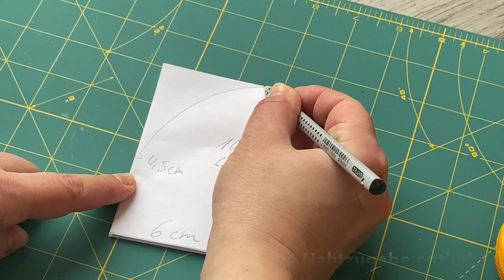Nähanleitung Ofenhandschuhe nähen 2:1 Eierwärmer nähen GENIAL 🤩 nähen Stoffreste verwerten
📍Mein Nähmaschine

*Vlies Thermolam
*Amazon Paspelbänder
* aufgespulte Unterfadenspulen in 50 Farben
*Vario Zange
*Jersey Metall Knöpfe mit weißen Einsatz
*Super Stoffschere
*Lieblings Rollschneider
*Stift verschwindet wieder
*Praktische Clips
*30cm Patchworklineal
*60cm Patchworklineal
*Obertransportfuss für dicke Stoffe, klasse

*Meine Nähmaschine
*Meine Overlook

*👍🏻🥰Ordnungskartons für Stoff & geeignet auch für Schablonen

DANKE AN ALLE ♥️ DIE ZUSCHAUEN und 👍🏻5cm hat mein Eierbecher 😘

Herzlichen Glückwunsch☘️ an den/die Gewinner/-in  🤗bitte innerhalb von 7 Tagen nach Veröffentlichungen und Bekanntgabe des Gewinners im Video bei mir melden Kontakt an:

👉🏻immer Vorschau auf meinem Instagram-Kanal

Alle Produkte die ich zeige kann ich mit gutem Gewissen empfehlen

Da Markenerkennung und Markennennung Werbung.
Es handelt sich um unbezahlte Werbung

➡️Verlosung im aktuellen Video
Teilnehmen kann jeder unter den Kommentaren.
Ihr müsst 16 sein und es gelten die deutschen Richtlinien
Die Gewinner werden beim nächsten Video nach den bekannt gegeben.